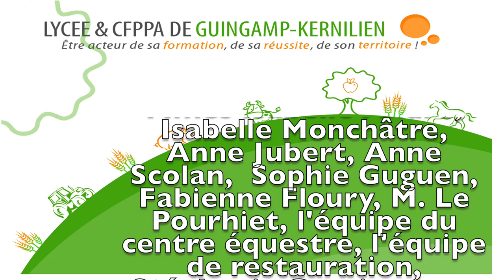agri basique on s'implique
Cultiver mieux, gaspiller moins, pratiquer l'agro-écologie c'est simple, basique, basique simple .
Un film réalisé par les élèves de 3e du lycée agricole de Kernilien-Guingamp pour le prix alimenTERRE 2019

Musique originale : Orelsan.